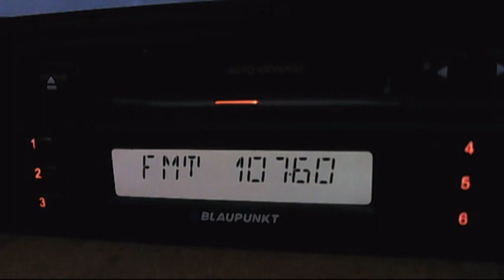fm dx akra fm istanbul 00:24